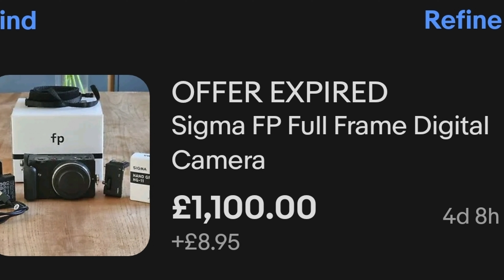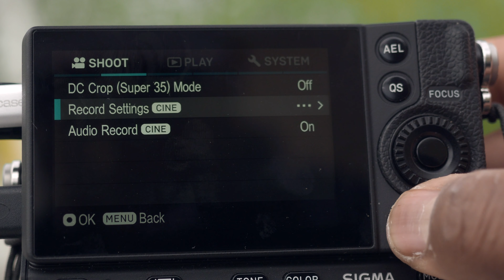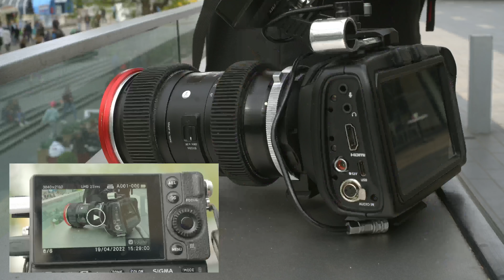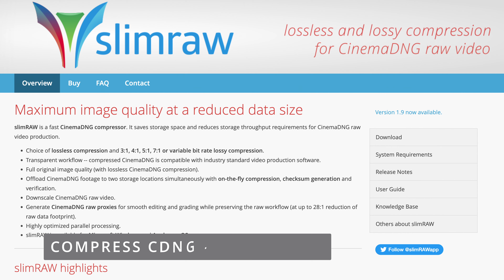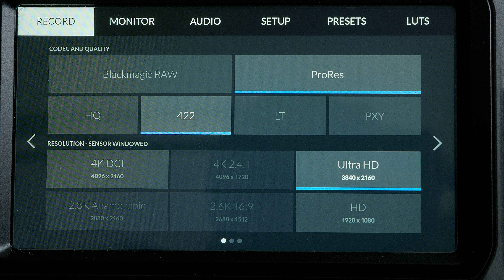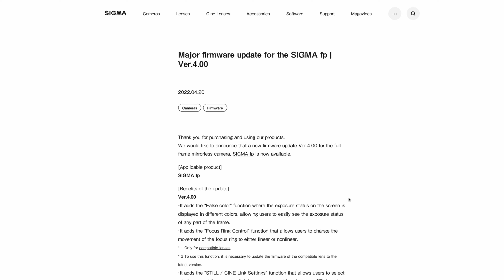SIGMA FP in 2022 - I WANT IT...BUT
SIGMA FP 2022 - I WANT IT...BUT

After seeing some fantastic reviews on the Sigma FP I decided it might actually be the camera to replace my current line up. It's small, well constructed with great iq. I already put in an offer for the first one but after testing...I dont think it's right for me. find out why

0:00 I'm interested
02:05 Menu
03:32 CDNG test
06:04 8bit h264 test
07:12 Better than P4k?
10:06 Who will buy?
11:45 What I will need
12:27 Storage
14:07 Conclusion
14:45 Final thoughts

Connect camera to phone monitor

Here is an old video with older adapter & app. Better version below and please note. it's for Android phones with OTG support only

Newer usb capture card

Finally, search for 'nExt usb camera' on Google play. It's a free app that works great.